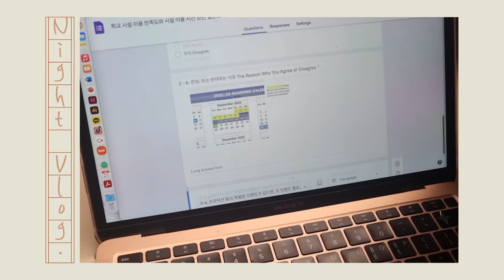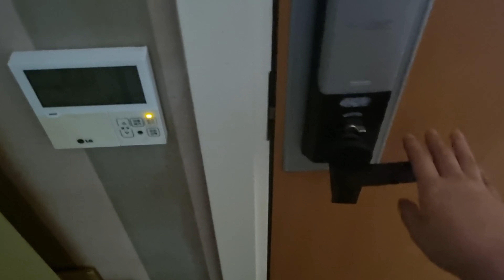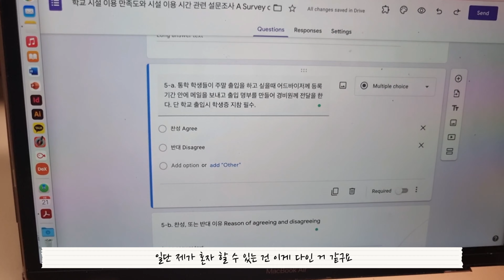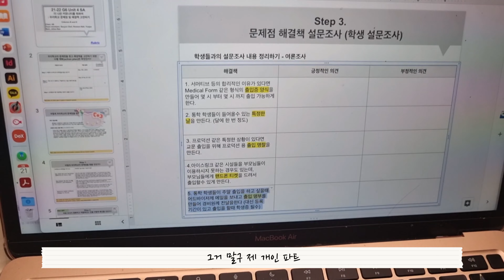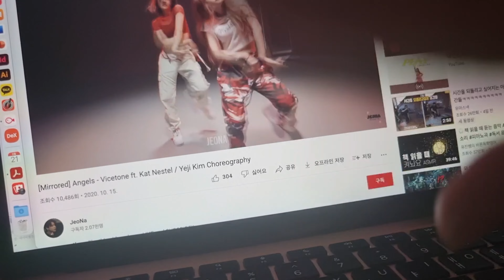국제학교 기숙사 나이트 루틴 브이로그 🌕 너무 졸려서 목소리 이상해짐 🌃 #𝟜𝟚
저 목소리 듣고 현타 왔어요... 왜 편집을 어제기준 내일의 나, 오늘 기준 오늘의 나에게 맡긴 건지.
(ft. 룸메: 나도 현타왔어. 얘 목소리가 왜 이럴까?)